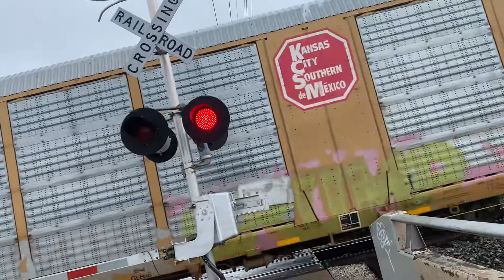Northbound Union Pacific mix freight train at stassney lane in Austin Texas ft Norfolk Southern